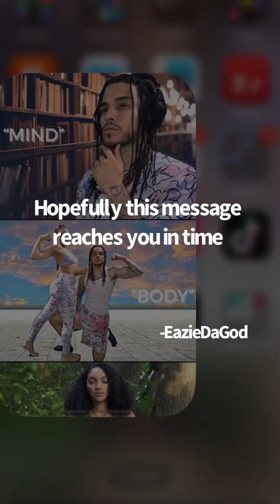Old ways won't open up NEW DOORS 🚪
Doing the same thing, will get you the same outcome!

‼️Eazie's Socials‼️